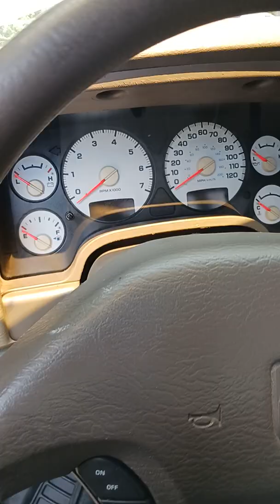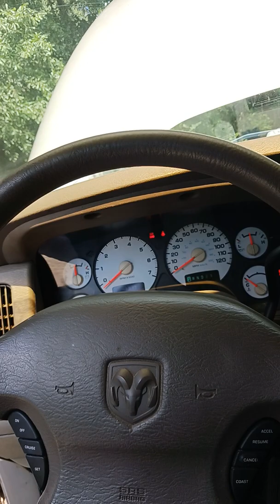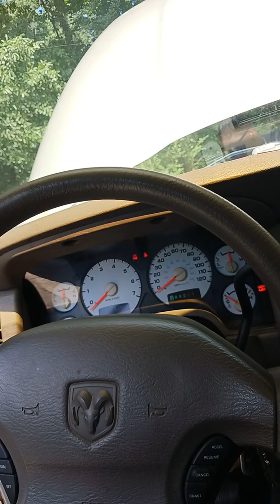RAM 1500 2002 problema con el abanico de ac